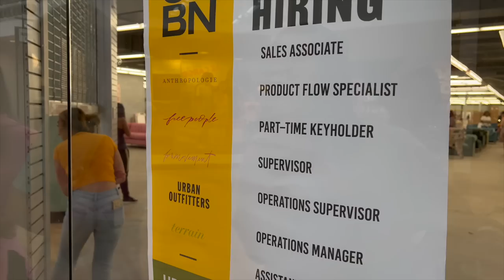VLOG: NEW FURNITURE PIECE | ANTHROPOLOGY POP - UP| INDIAN CELEBRATION AND MORE